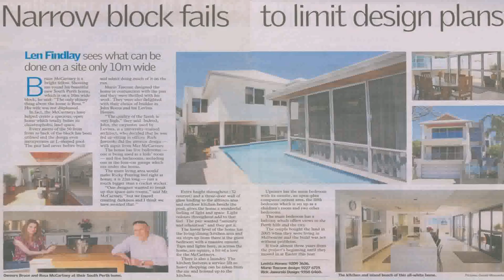Buy Car NY 5% DP